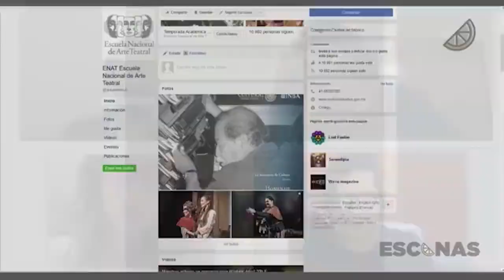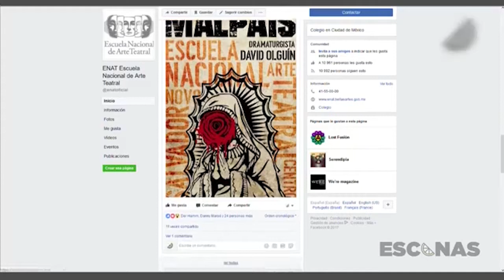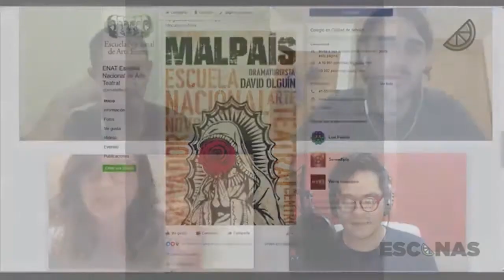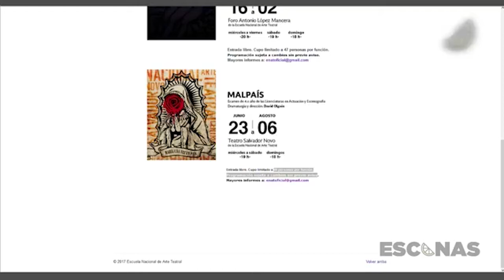ESCENAS de teatro 004: Malpaís de David Olguín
Karen Alicia nos trae una propuesta muy buena, gratuita y reflexiva, escrita por el Maestro David Olguín. Se titula "Malpaís". Entérate de todo en ESCENAS de teatro.